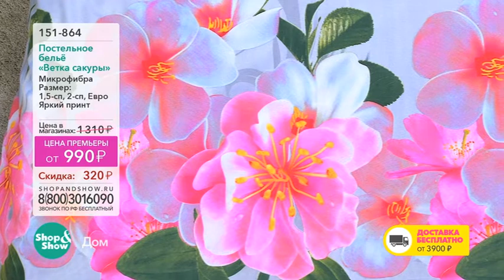Shop & Show (дом). 151864 КПБ Ветка Сакуры